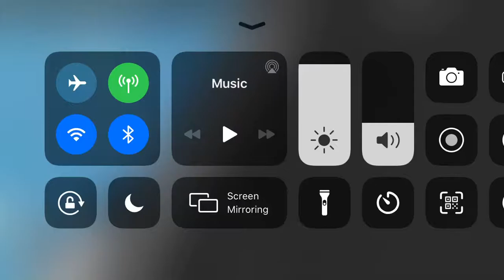March 22, 2020